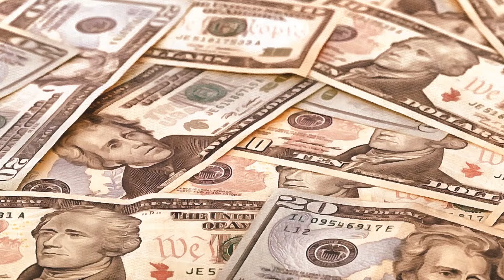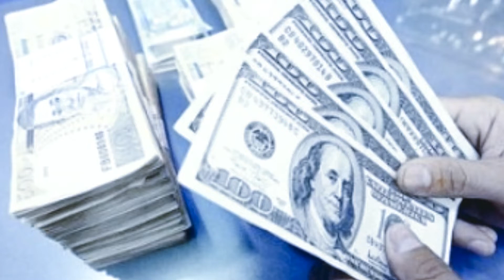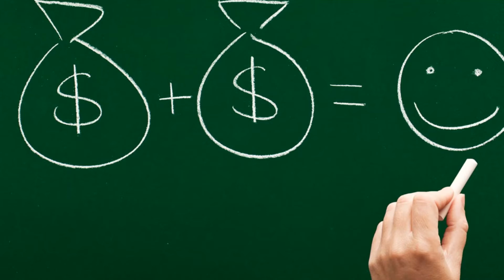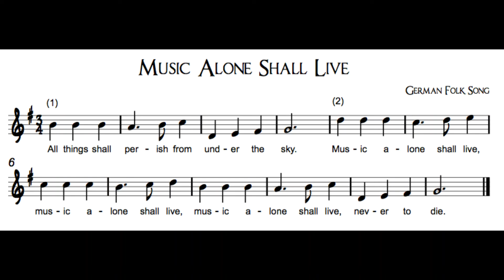"Fool For Yo Loving"